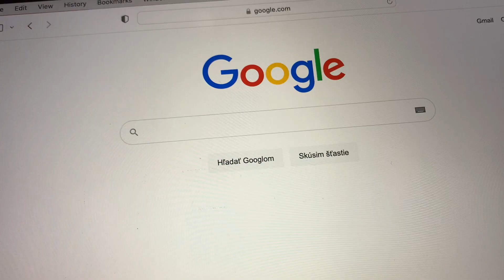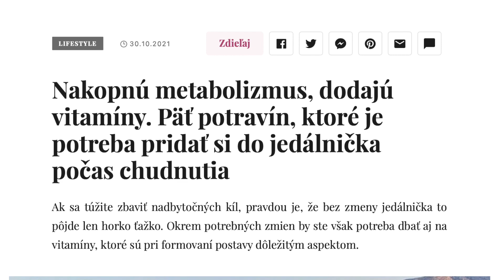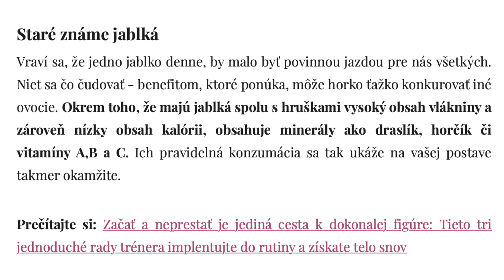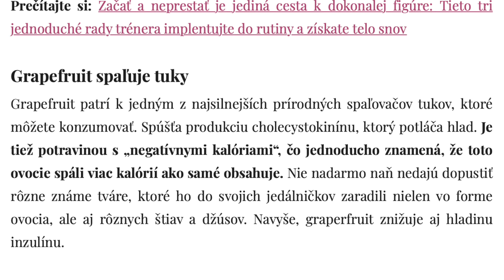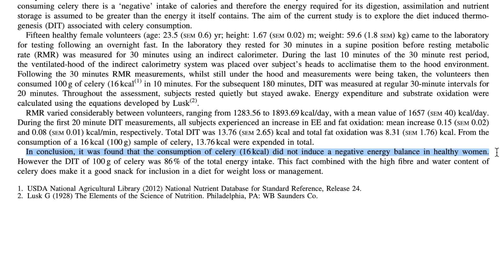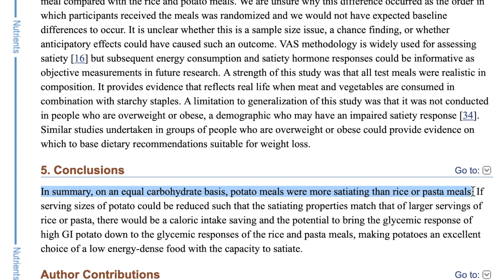5 potravín, ktoré nakopnú metabolizmus a chudnutie - REAKCIA | FITKOUČING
V tomto videu si prejdeme spolu jeden článok od nášho sledovateľa (ešte raz vďaka). 5 potravín, ktoré musíš pridať do jedálničku ak chudneš a dokonca aj naštartujú metabolizmus. Tak poďme teda nato!

00:00 - Začiatok
01:27 - Prvá potravina
03:06 - Druhá potravina
04:22 - Tretia potravina
06:06 - Štvrtá potravina
06:59 - Piata potravina
08:08 - Rada na záver

Veľmi oceníme like na video, odoberanie kanálu, či zdieľanie videa s priateľmi :)

Tréner: Martin Greguš, Tatiana Hájičková
Fitness centrum: Fit Up! Trnava

■ Intro / Outro hudba
Track: Mission to Mars
Author: Audio Hertz